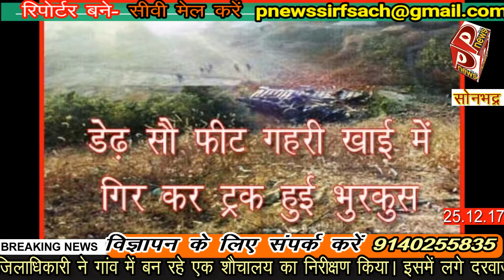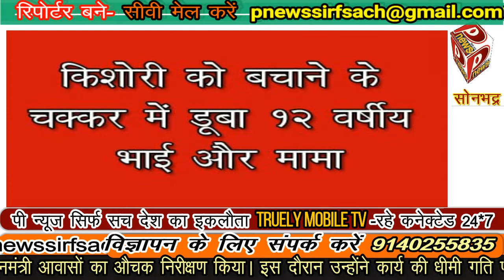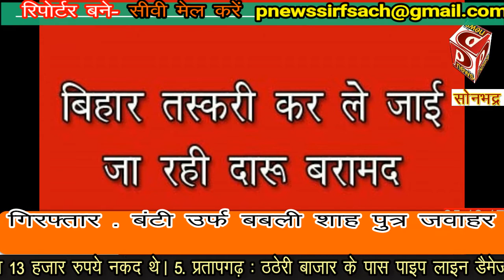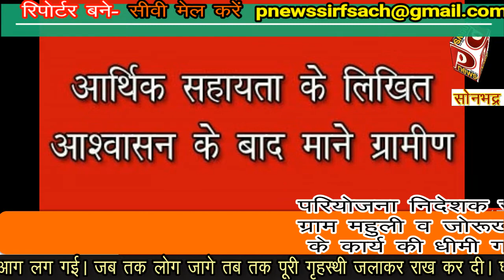दुर्घटनाओं का घर सोनभद्र, मीरजापुर में पकड़े गए जालसाज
सोनभद्र में दुर्घटना में मौत न हो, ऐसा दिन बहुत कम होता है। दुर्घटनाओं की इस भीड़ के बावजूद यहां कोई कुछ करने को तैयार नहीं। मीरजापुर में एटलस कंपनी के नाम पर फर्जी चेक से लाखों निकालने वाले पकड़े गए। वैसे सूत्रधार अभी गायब है। विन्ध्याचल में सेल्फी के चक्कर में गंगा में गिरी किशोरी को बचाने उतरे मामा और 12 वर्षीय भांजे का अब तक पता नहीं।
पीन्यूज सिर्फ सच को कार्यक्रम, घटनाओं की सूचना देने के लिए 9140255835 पर कॉल करें या वाट्सएप करें। देखिए अपने जिले की दिन भर की खबरें सिर्फ पांच मिनट में। नीचे दिए लिंक से एप डाउन लोड करें